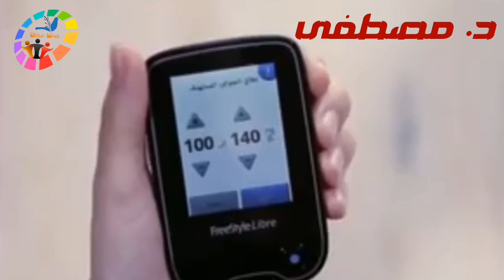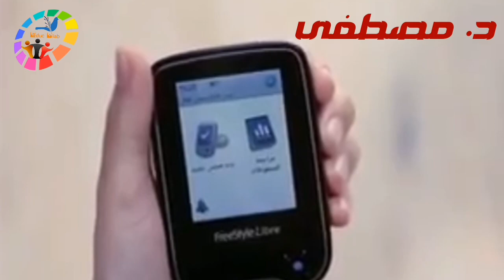تركيب جهاز فري ستايل ليبر Free style libre ،الجهاز الذي يحررك من متاعب الوخز المتكرر لضبط السكري.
لقياس السكربدون وخز متكرر يحرّرك نظام فري ستاي ليبري من متاعب مراقبة الجلوكوز بالطريقة الروتينية  Free style

يمكن ارتداء مجس فري ستايل ليبري لمدة تصل إلى 14 يومًا، حتى في أوقات الاستحمام أو الاغتسال تحت الدش أو السباحة1، أو ممارسة التمارين الرياضية أو اللعب